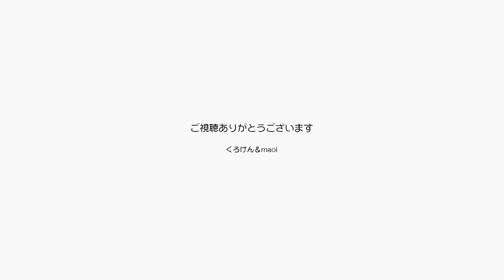ジャンくんとポンちゃんの冬のあたたかルーティーン【Jean & Pont 2719】2022/1/5 保護猫ジャンけんポン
ジャンくんとポンちゃんの朝は窓際の猫用ホットカーペットからはじまり、パパが起きると布団の襟元にきます。
夜が開けて朝日が当たるようになってからの３時間ほどは上からも下からもぬくぬくで天国ですね。
お昼を過ぎると遠赤外線ヒーターの前に２匹で集合し、温まると２匹で抱き合ってにゃんこベッドで眠ります。
夜になって布団を敷くとポンちゃんはママの足の上で眠ります。